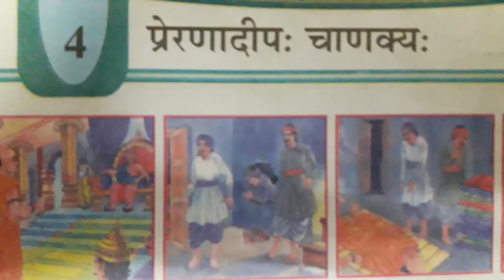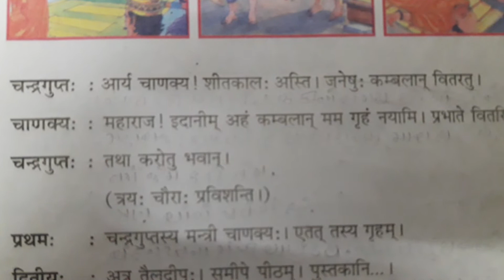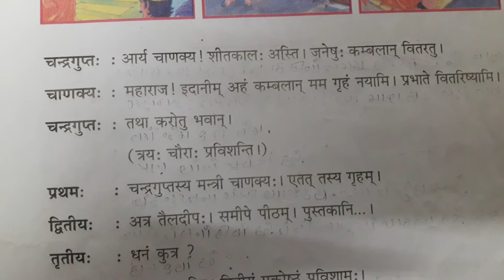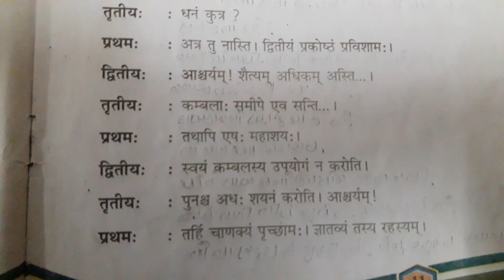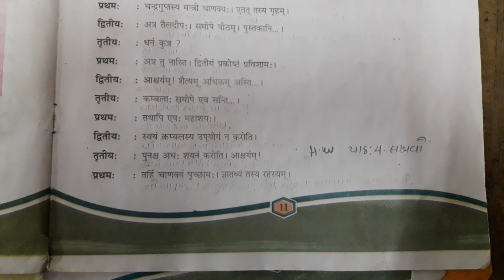ધોરણ 8 વિષય સંસ્કૃત